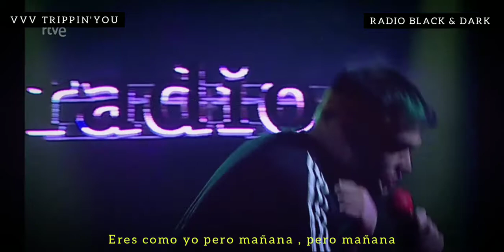VVV Trippin'You - Ataque de pánico en la sierra ( En Vivo Conciertos de Radio 3 ) + Lyrics